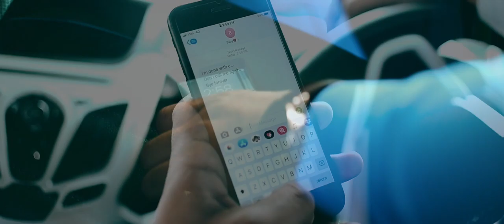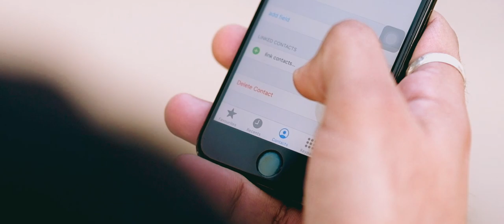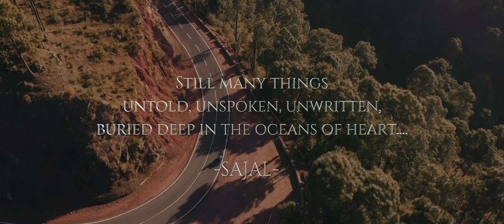Rehmat By Sajal || Official music video | Latest Hindi song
Song - REHMAT - A Conversation with GOD in worst Phase of Life
Singer , writer and composer - Sajal Nain
Mix & Master - Adil
Story & Screenplay - Sajal Nain
Video By - Kashish Kakkar Photography

About this song - I wrote this song 8 years ago back in 2012 in my Boarding school . Sitting on a rock in mountains looking at the sky with tears in my eyes asking GOD to do something good in my life . Failed Academics , Backstabbing friendships , other ruined relations , missing mom dad and many other things . Life got totally changed for a 18 year old Boy since then .

Since then this song has always stayed by my side . Whenever i felt sad i used to sing this song with my Guitar . It reminds me How far i have came from the worst days of my life and how far i can go . Now i want to share this song with you all . I Hope you Guys can relate to the Lyrics of REHMAT and it brings the same amount of Positivity in your Life .

BE YOURSELF NEVER LOOSE YOURSELF